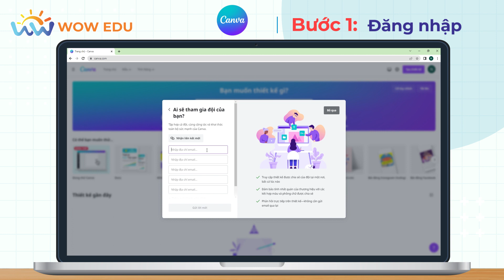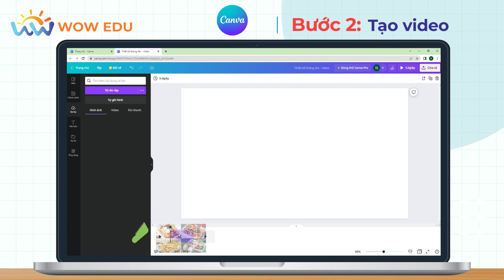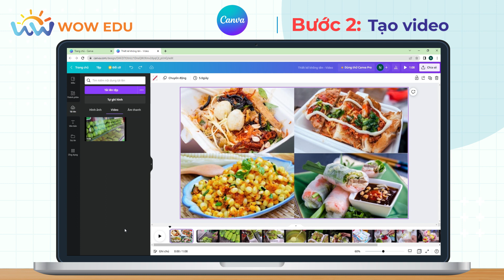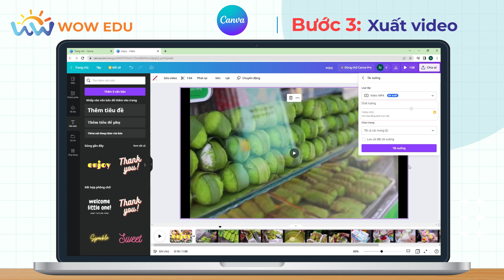HDACW - Hướng dẫn sử dụng phần mềm chỉnh sửa video - Canva (trên máy tính)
Nhằm giúp các bạn học sinh có thêm công cụ để tạo ra những sản phẩm video dự thi ấn tượng và chất lượng, Ban tổ chức cuộc thi HỌC DỰ ÁN CÙNG WOW xin giới thiệu một số ứng dụng giúp chỉnh sửa video trên điện thoại/máy tính đơn giản và phổ biến hiện nay.
Video này hướng dẫn cách tải và sử dụng cơ bản ứng dụng Canva trên máy tính.
Hy vọng có thể giúp các bạn tạo ra những sản phẩm video tuyệt vời!
🔎Mời bạn theo dõi Fanpage Học dự án cùng WOW 2023 để cập nhật những thông tin mới nhất của cuộc thi